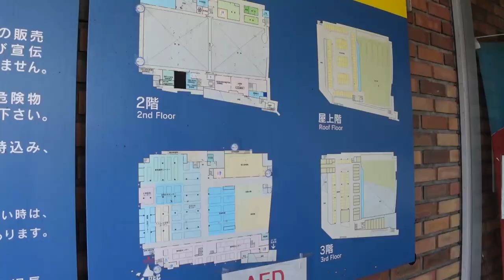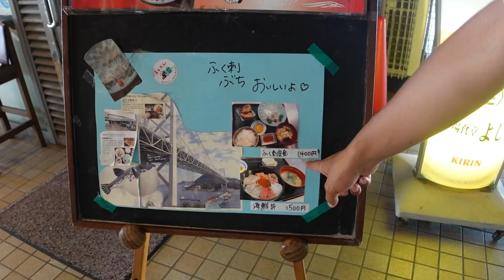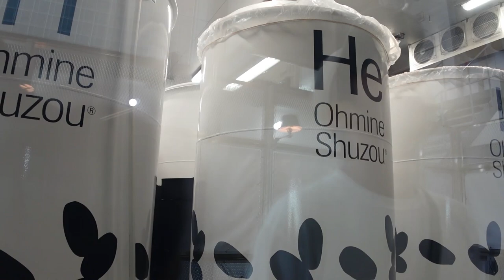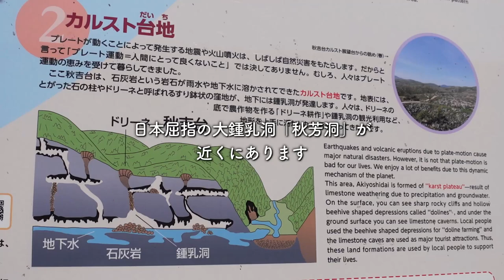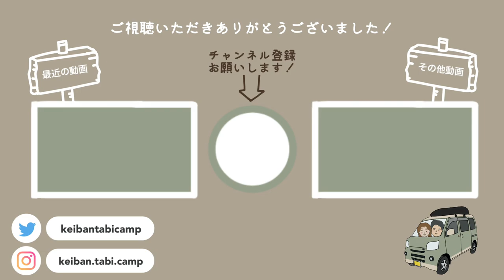車中泊日本一周の旅、中国地方へ。まずは山口県を観光！唐戸市場で初ふぐ。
DIYした軽自動車で車中泊とキャンプをしながら日本一周中のカップルです。
日本一周40県目、山口県を観光。
今回は、福岡県から関門橋を通って中国地方へ移動！
まずは1日山口県を観光してグルメと自然に癒されてきました。

このチャンネルでは車中泊旅・キャンプの動画を公開中。

【動画の目次】
00:00 オープニング
01:18 関門橋
02:21 唐戸市場
04:40 朝食【市場食堂よし】
08:29 角島大橋
12:24 カフェ【大嶺酒造】
14:57 秋吉台
17:48 エンディング

・【沖縄離島】世界屈指の美しいビーチ。人生初のシュノーケリングで奇跡の出会い。

私たち「軽バン旅キャン」は
車中泊仕様にDIYした軽バン“comame号”で
車中泊とキャンプをしながら日本一周中のカップルです。
私たちらしくまったり楽しい車中泊旅動画を公開してます。

旅動画が気に入っていただけたら